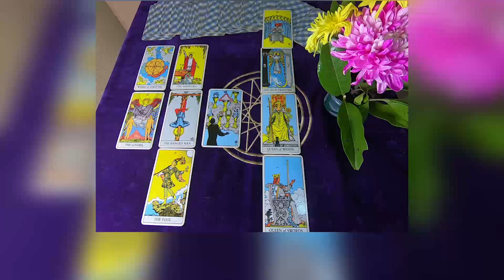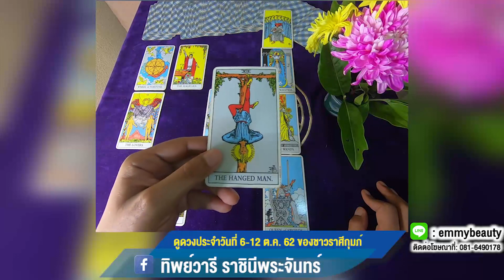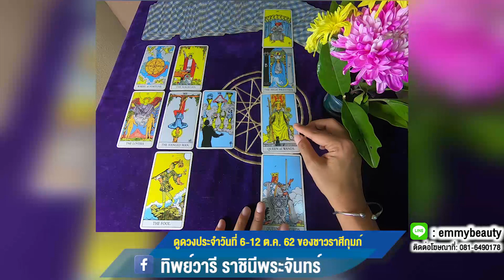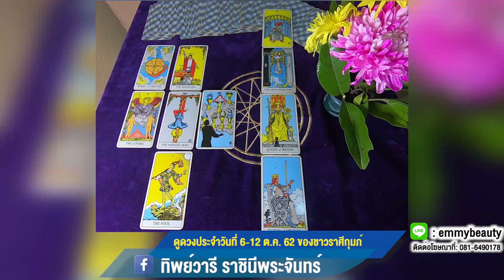ราศีกุมภ์- เจอหนทางแห่งความสำเร็จ กล้านำเสนอจะได้โอกาสดี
ดูดวงประจำสัปดาห์ ระหว่างวันที่ 6-12 ตค. 62 / สำหรับราศีมังกร ผู้ที่เกิดระหว่างวันที่ 13 กพ.-13 มีค.
ปลีกวิเวกคิดแก้ปัญหาลำพัง หลายอย่างกำลังเริ่มต้นอย่าเพิ่งไปหวังผลเต็มร้อย ค่อยเป็นค่อยไปแล้วจะเกิดความงอกเงยที่ทำให้คุณภาคภูมิใจ ได้โชว์ฝีมือ แม้ว่าสัปดาห์นี้จะมีเรื่องติดขัด ทำให้ต้องพัก เบรก หรือแม้กระทั่งทำใหม่ แต่การทำใหม่ สร้างใหม่ในครั้งนี้ แม้เต็มไปด้วยปัญหาแต่คุณก็จะพบกูรู หรือเครื่องมือดีๆ ที่จะนำความสำเร็จมาให้ในที่สุด